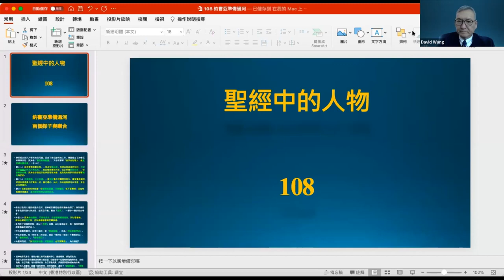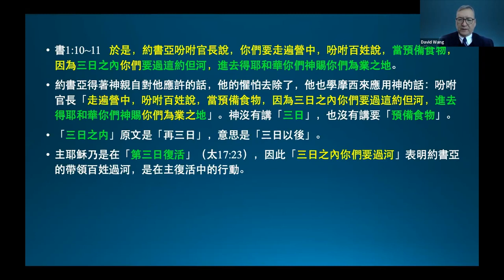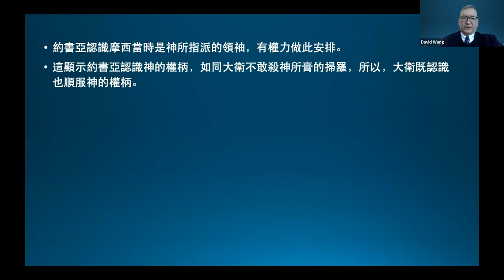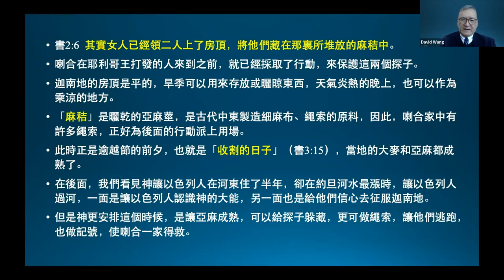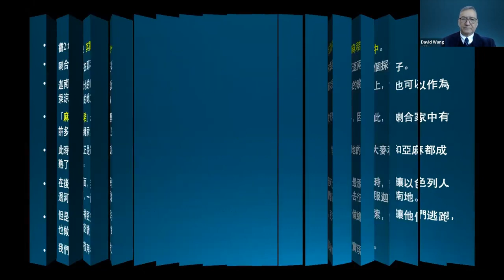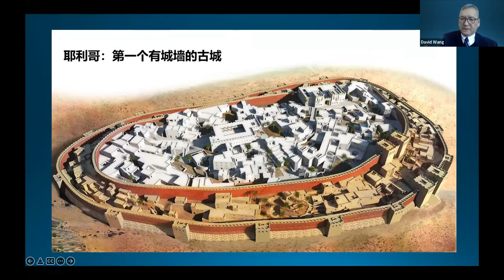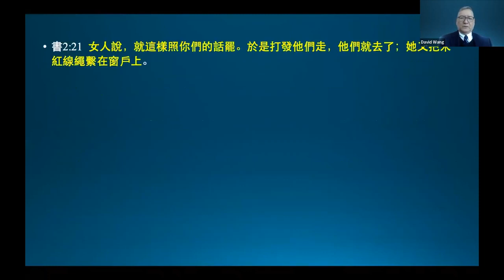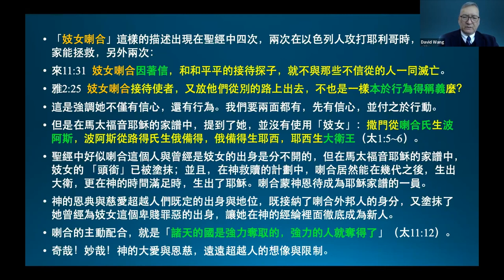聖經講座(108)約書亞準備過河 兩個探子與喇合《王生台弟兄講於2022年3月》